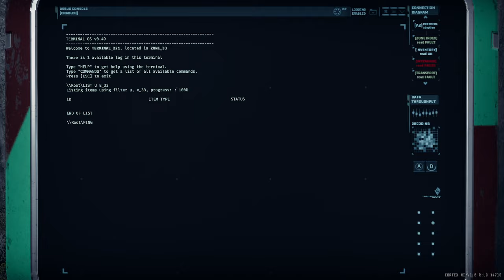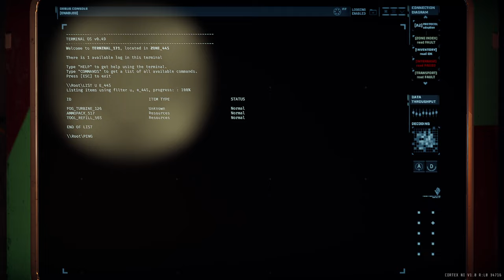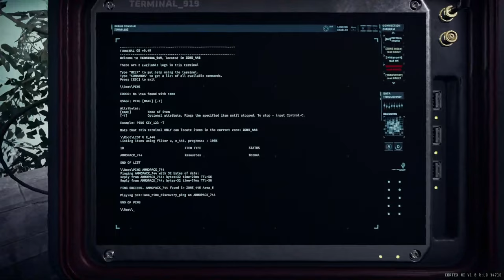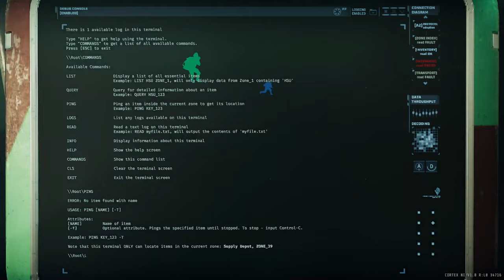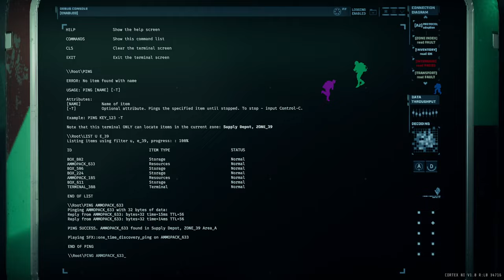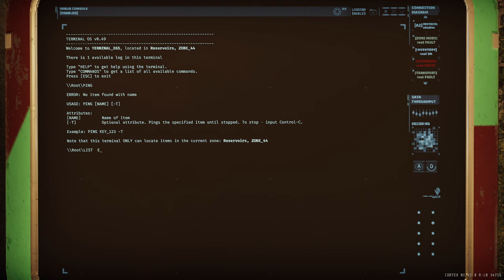GTFO R8D2 Secondary